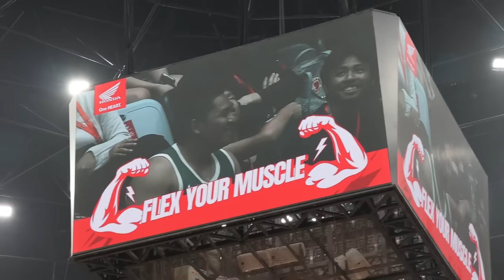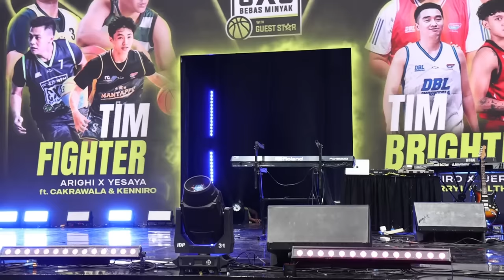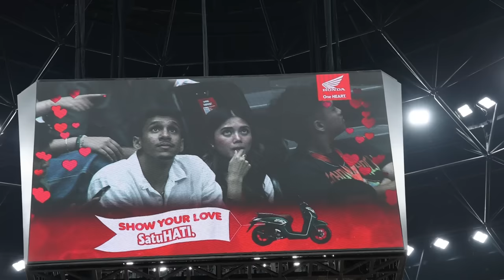RANDOM VLOG #54 : Tantangan Baru Keren Mas MENPORA I Reza Guntara & Abraham Damar Grahita Re-united